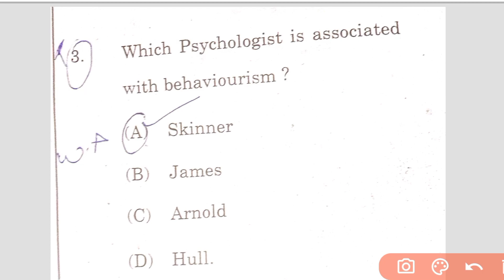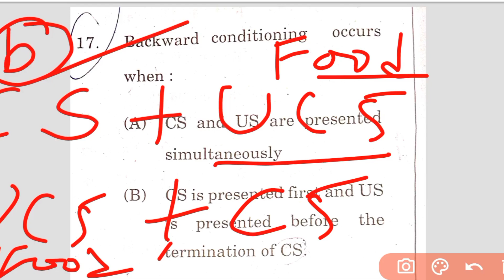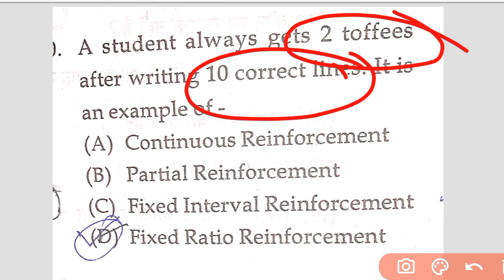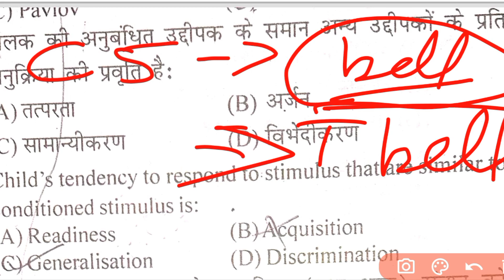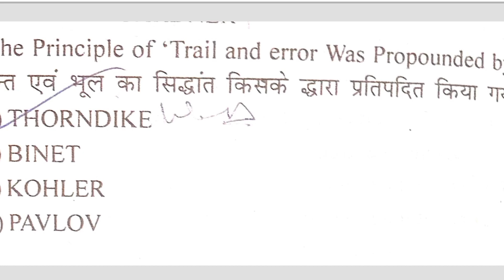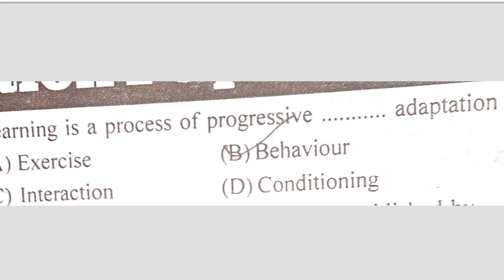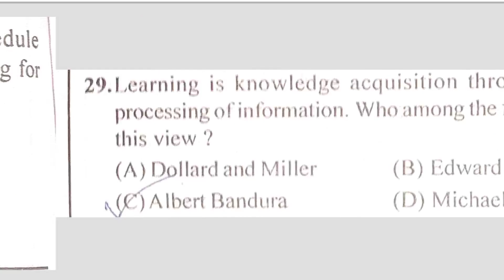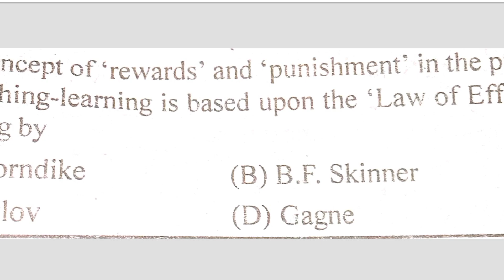Psychology||most important questions related to behaviourist theory||bf skineer|| Pavlov||Thorndike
Hp tet|||psychology| Behavioral Learning Theory |||Non-medical|hp tet arts

Join our HP TET psychology series focuses on Psychology topic, crucial for Non-Medical, Arts, Shastri, LT, and Hindi subjects. Whether you're prepping for the exam or enhancing knowledge, this comprehensive course provides essential insights. Expect daily updates guiding you through intricate topics for HP TET success

Topic -

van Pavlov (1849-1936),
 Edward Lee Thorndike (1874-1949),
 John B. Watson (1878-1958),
 B.F. Skinner,
Classical Conditioning theory,
UCR,UCS,CS,CR,NS,
PHASES OF CLASSICAL CONDITIONNING,
JOHN WATSON EXPERIMENT,
LITTLE ALBERT EXPERIMENT,
TyPE OF CLASSICAL CONDITIONING,
Operant conditioning theory,
Pavlov Conditioning theory,
Jb watson theory,
B.f skineer

Let's embark on this learning journey together toward achieving your goals.

PLAYLIST LINK -

Our -

Your quries

 धन्यवाद दोस्तों👭👬👫 हमारी video  को देखने के लिये🥳🥳🥳🥳😟😟(✿ ♥‿♥)